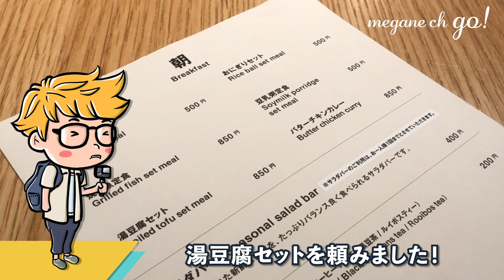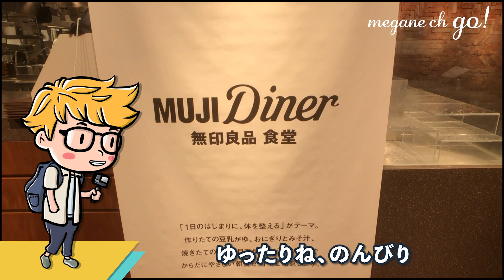朝の無印良品銀座店で朝食を食べよう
無印良品銀座店のレストランMUJI Dinerに朝食を食べにいってきました！平日の朝はとても空いていてのんびりゆったり過ごせる幸せな空間でした！